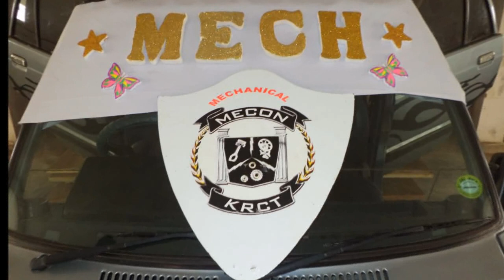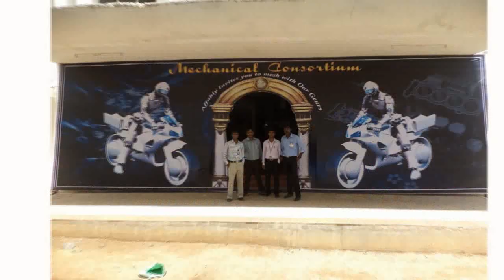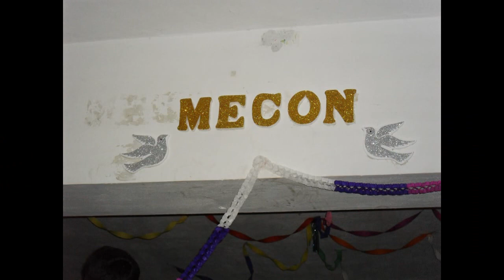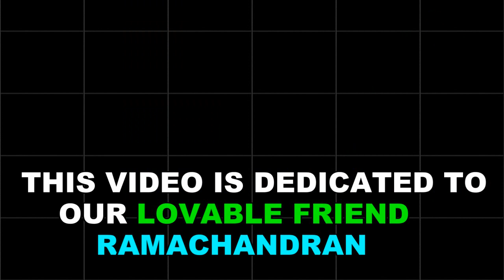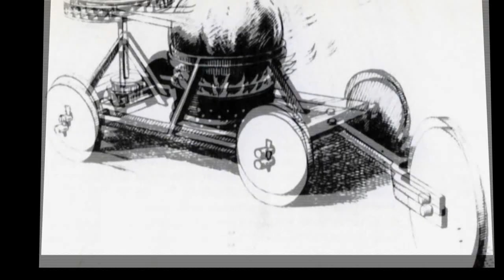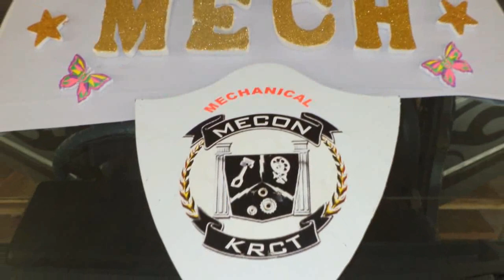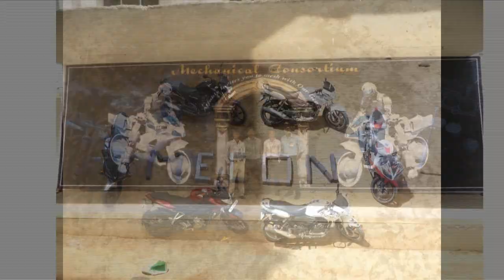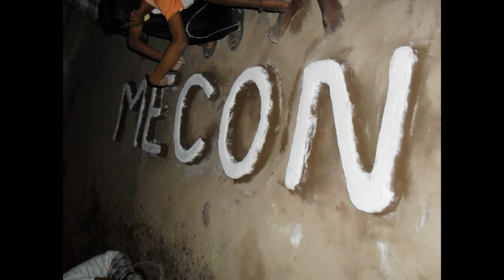mechanical engineering-the mass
EVERY MECHANICAL ENGINEER MUST WATCH THIS VIDEO